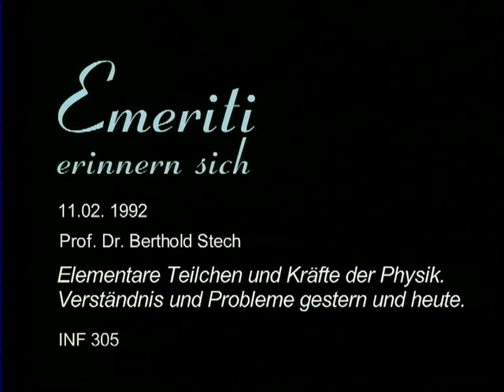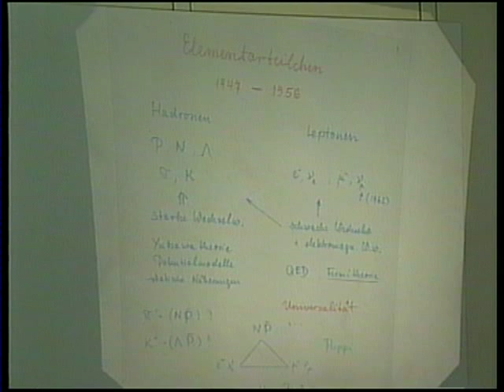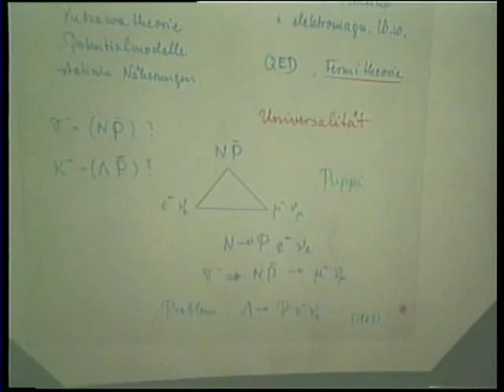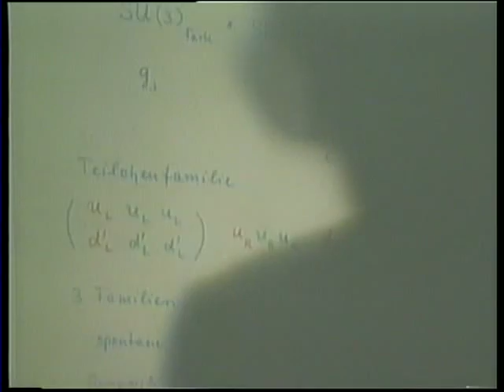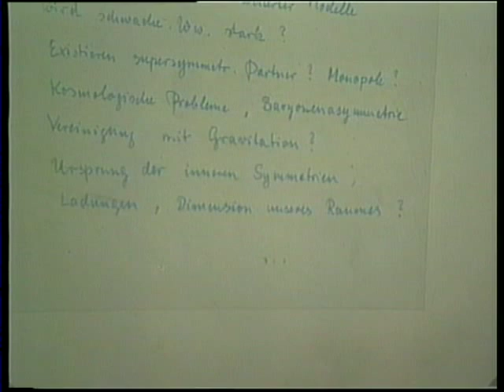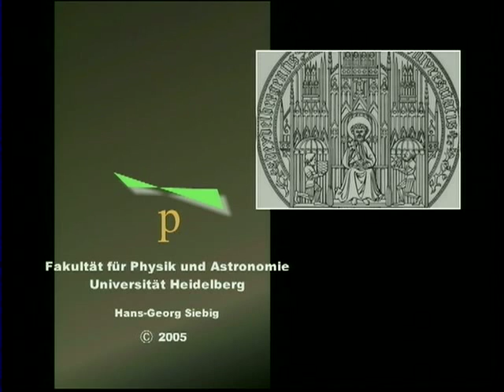Berthold Stech - Elementare Teilchen und Kräfte der Physik.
Aus der Serie "Emeriti erinnern sich". Rückblicke auf die Forschung und Lehre von gestern. Vortragsreihe an der Ruprecht-Karls-Universität Heidelberg.

Bertold Stech (*1924) ist ein deutscher Physiker und Professor für theoretische Physik in Heidelberg. Er hielt diesen Vortrag am 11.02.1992 in Heidelberg.

Berichtigung durch den Vortragenden, erfolgt am 10.Juli 2017 : Auf dem Photo bei 31:45 ist nicht T.D.Lee, sondern C.N. Yang zu sehen.

Idee und Moderation : Prof. Otto M. Marx M.D.

Ausweitung auf Physik und Video : Hans-Georg Siebig